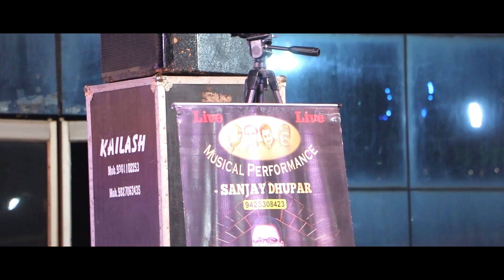PARWAT KE US PAAR || RAFI SAHEB & LATA JI || SANJAY & VAISHALI DHUPAR || GWALIOR VYAPAAR MELA 2023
फिल्म सरगम का बेहद मेलोडियस गीत "पर्वत के इस पार" जिसको रफ़ी साहेब व् लता जी बेहद खूबसूरत अंदाज़ में पेश किया , इस गीत को मैंने और मेरी पत्नी वैशाली ने मिल कर ५ फ़रवरी २०२३ को ग्वालियर व्यापार मेला २०२३ के रंगमंच में पेश किया , बेहद सधा हुआ लाइव बैंड रवि गर्ग जी के द्वारा